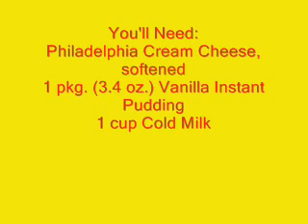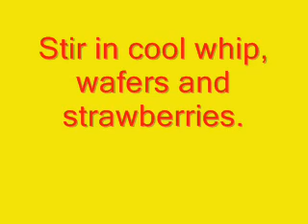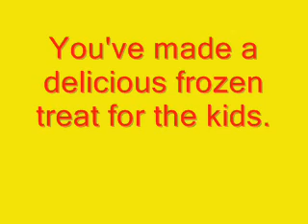Kid Freeze Pie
On a hot day, here's a cool treat for the kids.